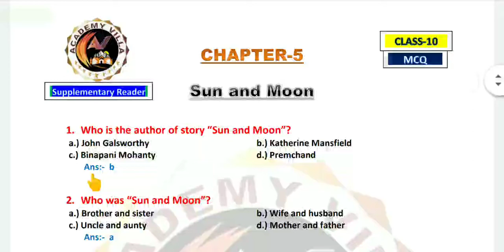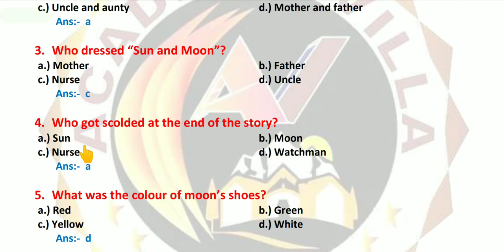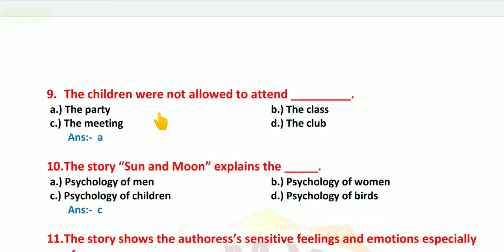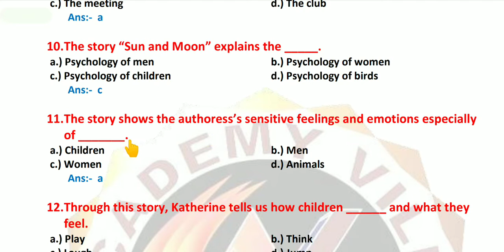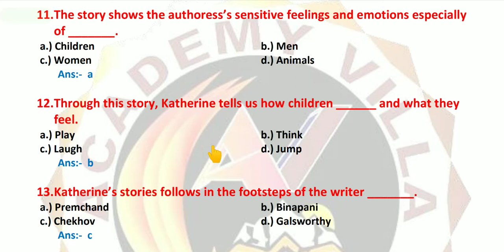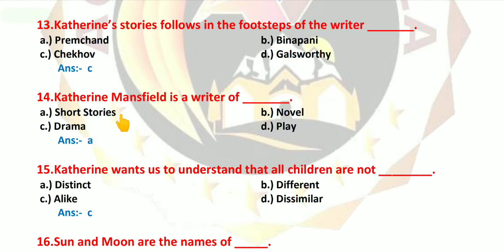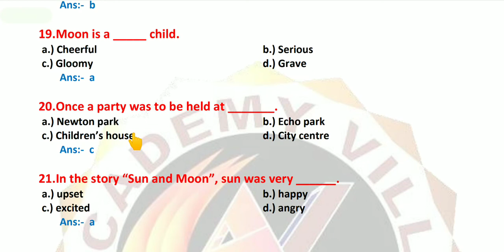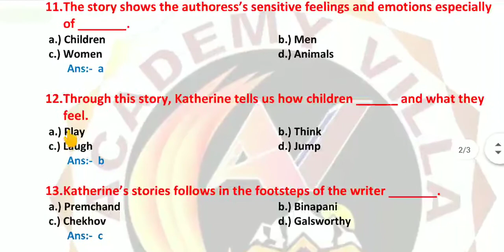MCQ | Sun and Moon | Class-10 | BSEB English Reader | Chapter-5 | Academy Villa | 2021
Hello Viewers 😍

In this video I had discussed the MCQs of 5th Chapter  of Class-10 (Bihar Board) (SUPPLEMENTARY READER BOOK) i.e. Sun and Moon

I have prepared this MCQ set, using some previous year Questions and on my own analysis.

Hope It will help you in a great way.🤗

Link for the video of this Chapter (Class-10) poetry BSEB.

Here I am providing the links for different Playlists of my channel:-